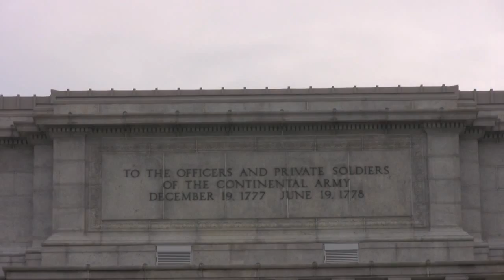VF First Youtube